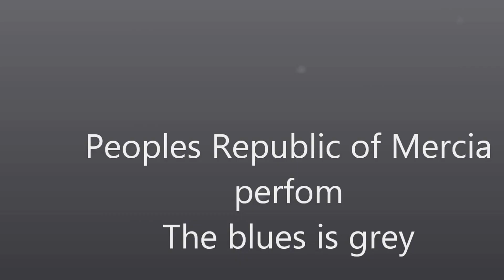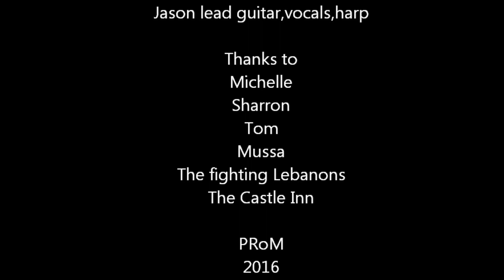Peoples Republic of Mercia - blues is grey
PRoM pay homage to the blues at the Castle inn Bakewell